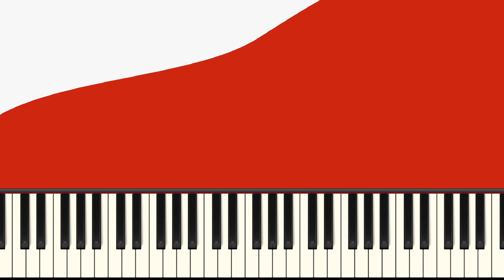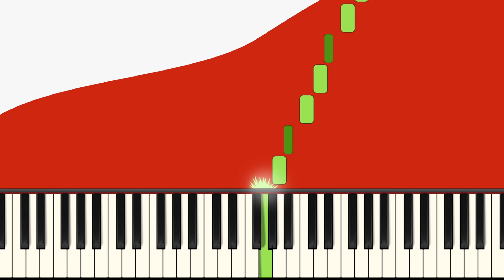Royal Conservatory of Music Level 2 ~ B Flat Major Scale RH